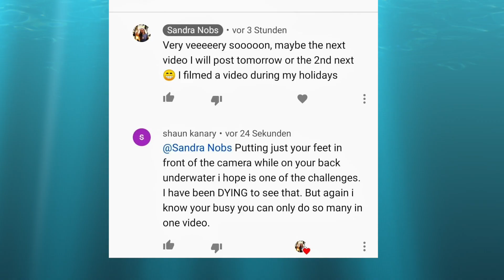My Feet In Front Of The Camera - I'M BACK underwater!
Hey guys! Welcome back underwater!!! I filmed one challenge and just some underwater footage on one day I was managing to go to the pool during my holidays :) Also I always have to be sure that the lifeguards don't see me hahahahah (if they know me it's fine but if not then they say I can't)

I hope you enjoy watching and maybe try out to dance to beautiful music like this too on you blades :)

Some more videos linked down below...

- Bali Surfing (Full video is in making)

Looking forward to share some more of your ideas !! :D

Snapchat SandraNobsPiano so as on Twitter

Swimsuit: Ballett shop Bern

Xoxo Sandra